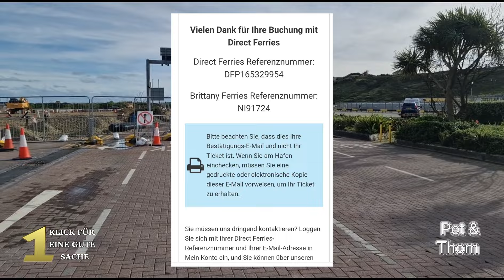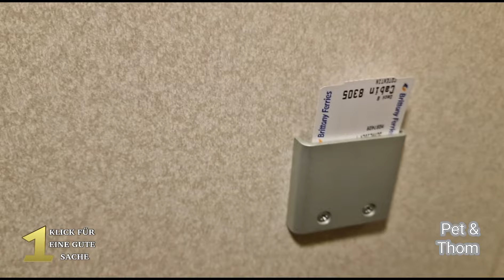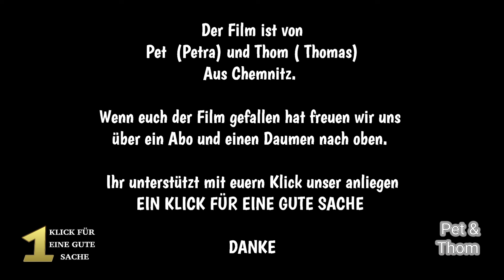17.VIDEO 21und22.10.2023 Irland Wohnmobil Reise 1Weltkrieg Rosslare Fähre Containerregenbogen Maut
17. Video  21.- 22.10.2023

Am 21.10. endet unsere Reise in Irland. Wir verlassen den Stellplatz am Strand von Blackwater und begeben uns auf die Fahrt nach Rosslare wo die Fähre auf uns wartet. Doch zuvor sammeln wir am Strand noch die umherliegenden Plasteflaschen ein. Wir sind für plastefreie Strände.
In Rosslare gehen wir ohne große Probleme an Bord und werden darauf hingewiesen, dass in der Nacht mit hohen Wellen zurechnen ist. Doch es kam nicht so schlimm wie befürchtet.
Am nächsten Tag verließen wir die Fähre und fanden einen Stellplatz wo der 1. Weltkrieg tobte in Walencourt - Eaucourt.
Hier in dieser  Gegend kämpfte mein Opa und er wurde in diesem Gebiet schwer verletzt.
Ich dachte an ihn und frage mich wofür es Kriege gibt.

Vielen Dank.

Mit eurer Hilfe wollen wir
EIN KLICK FÜR EINE GUTE SACHE
zum Erfolg bringen.

Es folgt noch ein Video von der Reise und eine Zusammenfassung.

Bleibt gesund und haltet durch.

LG Pet und Thom
Aus Chemnitz